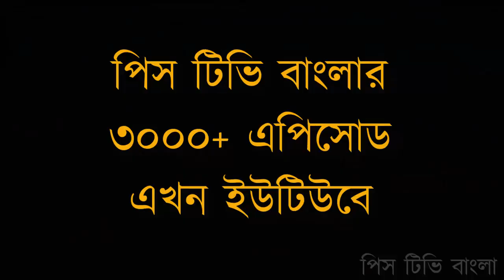আম খাওয়া আর শূকর খাওয়ার মধ্যে পার্থক্য কোথায়? Dr Zakir Naik Bangla Lecture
এক খ্রিষ্টানের চ্যালেঞ্জ | পারবনে এই প্রশ্নের উত্তর দিতে ? | Ask Dr Zakir Naik [Bangla]
ইসলাম ধর্মে কেন শুকরের মাংশ খাওয়া হারাম এবং কেন মুসলমানরা শুকর খায় না, জানলে বিশ্বাস করতে পারবেন না
ইসলাম ধর্মে শুকরের মাংস খাওয়া হারাম কেন? - ডাঃ জাকির নায়েক
জানলে চমকে উঠবেন কেন মুসলমানদের জন্য শূকর খাওয়া নিষিদ্ধ
হিন্দু মেয়ের প্রশ্ন মুসলিমরা কেনো কবর পূজা করে? || Dr Zakir Naik Bangla Lecture ||
এক হিন্দু মেয়ের সাথে জাকির নায়েকের তুমুল তর্ক !! Zakir Naik Bangla Lecture 2019
ইসলাম ছাড়া অন্য ধর্মের মানুষ কি জান্নাতে যেতে পারবে? Dr Zakir Naik Bangla Lecture New Part-95
হানাফি ও সাফি মা্যহাব এর নামাজ আলাদা কেন ? ~ Hanafi VS Safi ~ Dr. Zakir Naik
Bangla FAQ92 to Zakir Naik: Byatta Bole Kee? Qur'an-e Bhul Dekhte Pachchhe!! (Nauzubillah)
Dr Zakir Naik Bangla Lecture New || স্বামী কি স্ত্রীর স্তন চুষতে পারবে
প্রেমে পড়লে কি করবেন? || Dr. Zakir Naik Bangla Lecture 2019 || What can u do When you fall in Love?
প্রশ্ন উত্তর পর্ব সাংবাদিকদের সাথে by Dr.Zakir Naik (Peace TV Bangla) সহীহ হাদীসের আলোকে মানবজীবন
Bangla waz delwar hossain saidi waz bangla zakir naik bangla gojol new waz tarek monowar 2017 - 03
ডাঃ জাকির নায়েক সম্পর্কে মিজানুর রহমান আজহারী Mizanur Rahman Azhari talked about Dr Zakir Naik
কুরআন কি বুঝে পড়া উচিত প্রশ্নোত্তর পর্ব Dr. Zakir Naik Bangla lecture 2018
ASK DR ZAKIR - AN EXCLUSIVE OPEN QUESTION & ANSWER SESSION - 1 | DUBAI | DR ZAKIR NAIK
এক খ্রিষ্টানের চ্যালেঞ্জ | পারবনে এই প্রশ্নের উত্তর দিতে ? | Ask Dr Zakir Naik [Bangla] Learn Islam 24H
ASK DR ZAKIR - AN EXCLUSIVE OPEN QUESTION & ANSWER SESSION - 2 | DUBAI | LEC + Q & A | DR ZAKIR NAIK
Dr Zakir Naik - Why is Homosexuality condemned in Islam? Dr Zakir Naik
অক্সফোর্ড ইউনিয়নে | ডঃ জাকির নায়েকের অসাধারণ একটি লেকচার | Dr Zakir Naik [Bangla] Learn Islam 24H 1M 1 year ago
Modi sends Envoy to Dr Zakir Naik for Safe Passage Back to India. Dr Zakir Naik
bangla waz dr zakir naik waz 2019 islamic lectures bangla 2018 new waz video mp3 - মা বাবার আদর
Dr. zakir naik bangla lecture New 2017 about woman and hoor RH Music
Dr Zakir Naik speech about Aishwriya Rai & communist party RH Music
Bangla Islamic Lecture Video Dr: Zakir Naik Question and Answer 2014 Dr Zakir Naik HD
Dr Zakir Naik on Corona Virus Dr Zakir Naik
Salman Khan | Shahrukh Khan | Aamir Khan | Dr Jakir Naik | Saif Ali Khan | Ajaz Khan | 2020 ||
Bengali Debate between Zakir Naik Vs William Campbell Part 10 of 18 YouTube
Quran and Bible in the Light of Science Full Lecture (Bangla)। শায়খ ডক্টর জাকির নায়েক।
SIMILARITIES BETWEEN CHRISTIANITY AND ISLAM | QUESTION & ANSWER | DR ZAKIR NAIK Dr Zakir Naik
Dr Zakir naik Bengali Waz | Fans Of Dr Zakir Naik Fans Of Dr Zakir Naik 830K
Bengali Debate between Zakir Naik Vs William Campbell Part 15 of 18 YouTube
Bengali Debate between Zakir Naik Vs William Campbell Part 18 of 18 YouTube
Dr Zakir Naik Thanks Modi PM of India for Benefitting him Dr Zakir Naik
জাকির নায়েক বাংলা লেকচার || একটি উন্মুক্ত প্রশ্নোত্তর পর্ব || Dr Zakir Naik Bangla Lecture 2019
ডাঃ জাকির নায়েক সম্পর্কে আল্লামা দেলোয়ার হোসেন সাঈদীর মতামত শুনুন Islamic Bangla Dawat
Conversation Between Dr. Zakir & Shahrukh Khan (Bangla)
Is the Quran God's Word Full Bangla Lecture। শায়খ ডক্টর জাকির নায়েক।